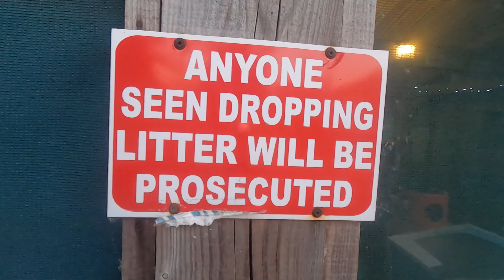HIS FIRST EBIKE RACE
Join us for a weekend at the Mini Enduro in South Wales's Afan. This is another of Tod's edits, adopting his own unique style of producing a vlog. PLEASE NOTE
Any unofficial trails we ride will not be named, we shall try and hide entrance and exit points if they are give-aways to the landowners or forestry and our Strava shall remain private. We know a lot of you may want to know where these trails are, but we don't want to be responsible for any trail destruction by the land owners!